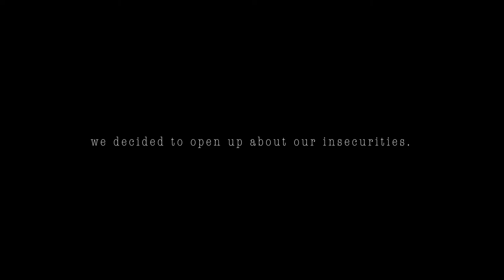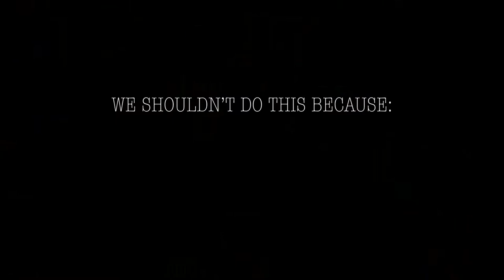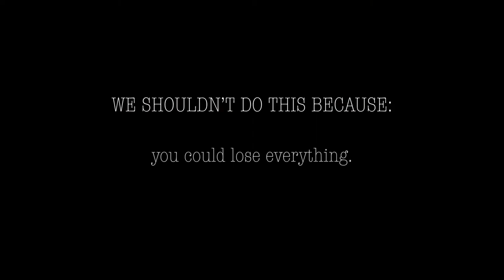There's Nothing Special About You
Opening up about some of our insecurities about this whole thing.